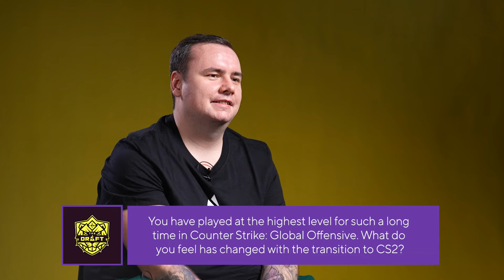Guardian Reveals Insights on THEDRAFT | CS Legend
Welcome to THEDRAFT legends segment where CS legend Guardian shares his experience with the community and very excited to be the part of Super Six